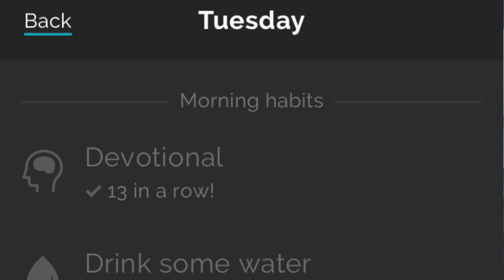Daily Vlog Challenge iGrow 026 *MAUI,HI*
You can check out my entire content library (or ask me anything) by using askdyahnee in the search or check out my blog updated weekly @

iGrow Episode 026 a vlog series/personal challenge to vlog daily for 100 days and grow my personal brand - JDs Organic Productions as well as this YouTube channel.

(use gift code: jdsorganics to receive up to $50 off your first purchase!)